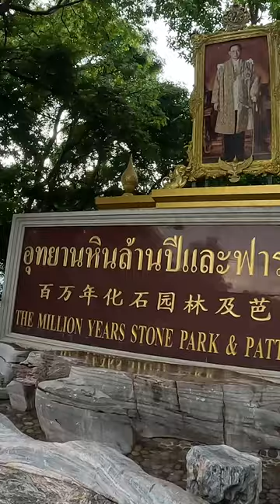Unforgettable Adventure at Pattaya's Stone Park | Feeding Giraffes, Elephants & More!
Dive into the heart of Pattaya with our visit to the One Million Year Old Stone Park and Crocodile Farm! From feeding giraffes and elephants to taking selfies with a white tiger and witnessing a breathtaking crocodile show, this video is packed with thrilling encounters. Experience the beauty and excitement of Thailand's wildlife with us.

These tailored pieces of content are designed to engage and captivate the audience on each platform, utilizing popular hashtags to increase visibility and attract more viewers to your unique experiences.